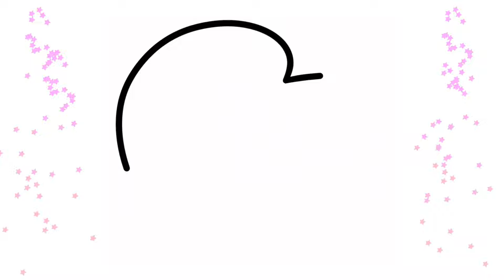HOW TO DRAW CHOCOLATE BOX 🍫❤️ EASY DRAW FOR KIDS 👧😇